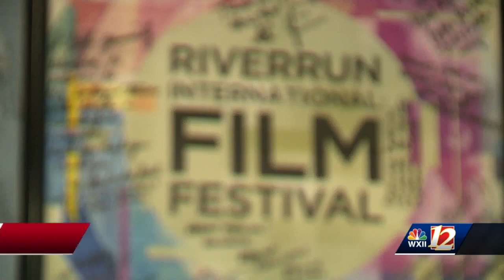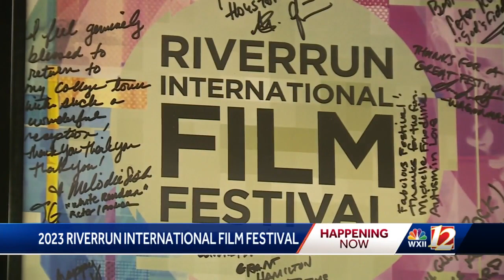2023 RiverRun International Film Festival underway in Winston-Salem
2023 RiverRun International Film Festival underway in Winston-Salem